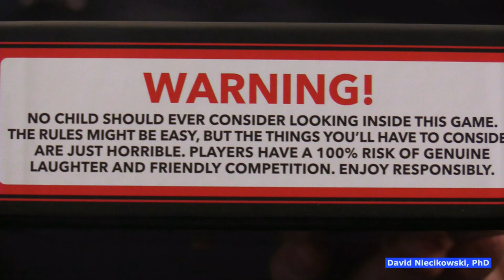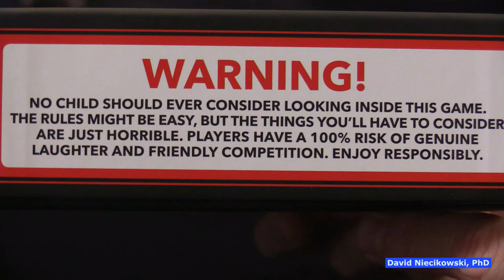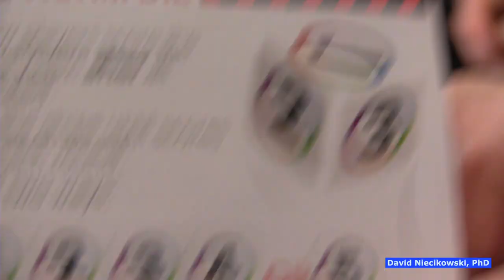The Very ADULT Worst-Case Scenario Card Game: Unboxing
It's 225 more worst-case scenarios that no living thing would ever want to experience ... all wrapped up in a hilarious and memorable game night. From the painful to perverse to disgusting, now is the time for you to decide which adult scenarios are definitely bad, sh*tty, real sh*tty, f'ing awful, or simply the worst!

3-6 players
Ages 17+

Contents:
225 Worst Case Scenario Cards
"The Victim Die" (custom die)
30 Ranking Chips
Score Pad
Pencil

Moose Games, the family gaming innovation division of the award-winning Moose Toys brand, announced the acquisition of the Worst-Case Scenario license from us, as well as the licensor, Quirk Productions. Quirk oversees the licensing rights to Worst-Case Scenario and has entered a long-term licensing deal with Moose Toys for exclusive global rights to sell Worst-Case Scenario games, including the original game and a newly developed adults-only version, effective immediately.

How do you compare living through a pandemic to being chased by a gorilla or locked in the trunk of a moving car or losing your memory or being lost at sea? We live in a dangerous world, and now is the time for you to decide which scenarios are bad, very bad, awful, horrible, or simply the worst!
Take turns playing “The Victim” and score points when your fellow players match how you rank five worst-case scenarios. The Victim’s Wheel decides your fate on every turn, but when disaster strikes...all that matters is who thinks alike!

The Very ADULT Worst-Case Scenario Card Game card party voting board book adaptation moose games all things equal julie david niecikowski